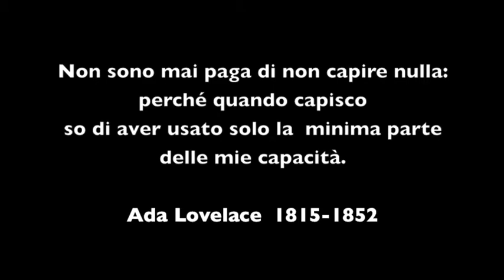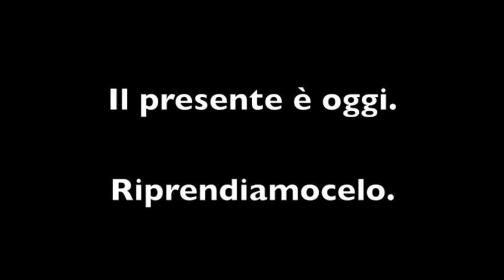Video della Book Performance: Non è un paese per donne - musica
Non è un paese per donne - Mondadori - AA. VV. Cristina Zagaria, Barbara Garlaschelli, Alessandra Faiella, Manuela Iatì, Emilia Marasco, Buci Sopelsa, Cristina Sivieri Tagliabue, Margherita Oggero, Viola Di Grado, Elvira Seminara, Raffaella Ferrè, Francesca Barra, Carmen Pellegrino, Patrizia Rinaldi
Musica CC Licensed Stefano Mocini - "I'm leaving you"